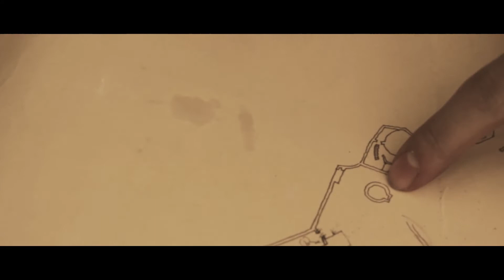Corazzata Valdemone - Il Canto del Deserto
Directed by Zabrieski Studio
Visual effects: Gianluca Vecchio
Pictures by Stefania Longordo
Make up: Cristina De Domenico
Soldiers: Giuseppe Pietramala, Manuel Luciano Santoro, Claudio Trifiró, Laura Saporito (Madonna).